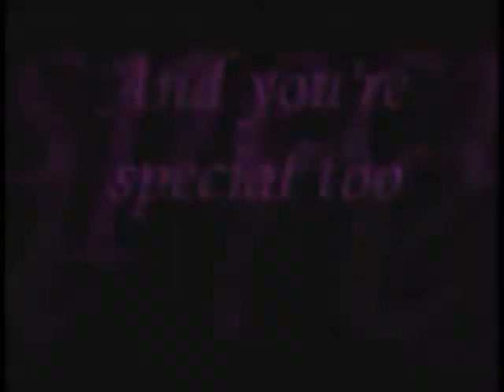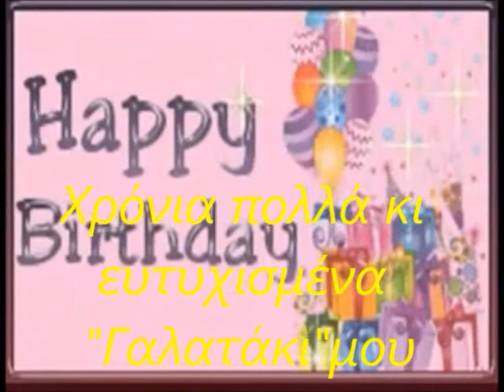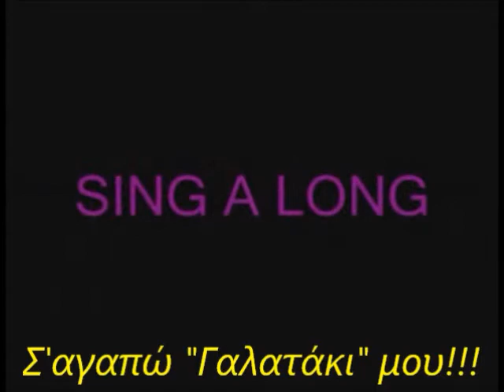ΓΕΝΕΘΛΙΑ ΓΑΛΑΤΕΙΑΣ ΔΗΜΗΤΡΑΣ 2011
ΤΑ ΓΕΝΕΘΛΙΑ ΤΗΣ ΓΑΛΑΤΕΙΑΣ ΔΗΜΗΤΡΑΣ ΚΙΝΙΑ ΣΤΟ ΔΙΣΤΟΜΟ  7 ΙΟΥΝΙΟΥ 2011